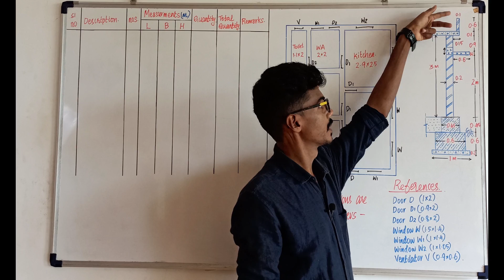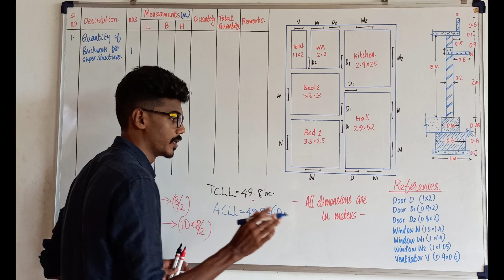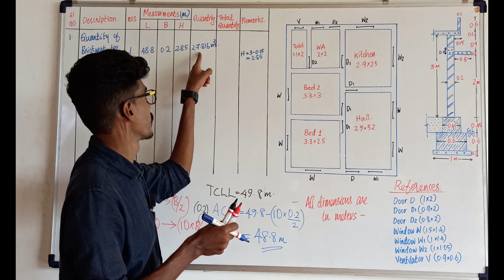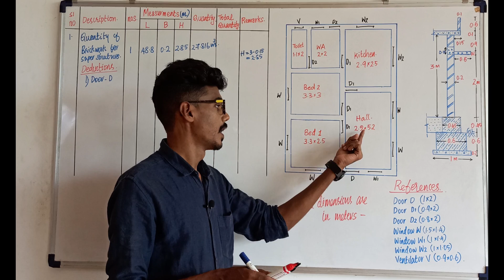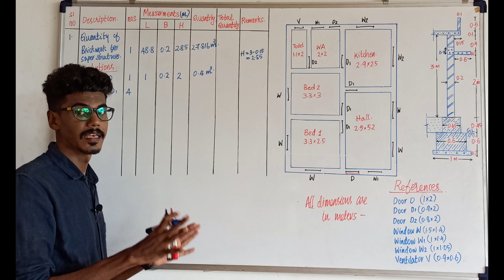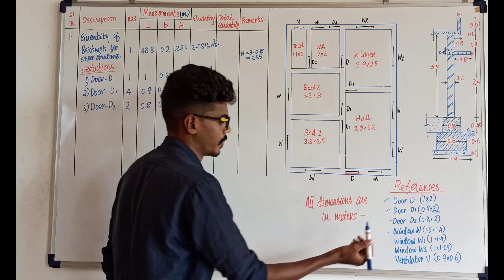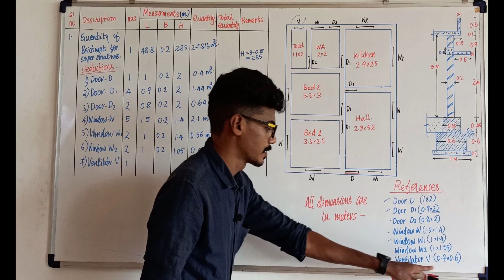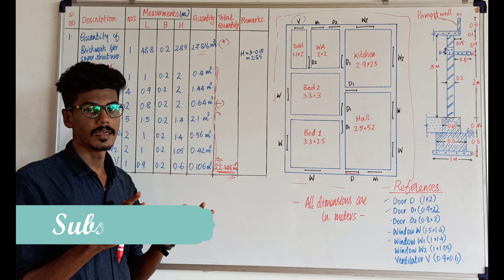Quantity Surveying മലയാളത്തിൽ|Detailed Estimate|Center Line Method| PART 6